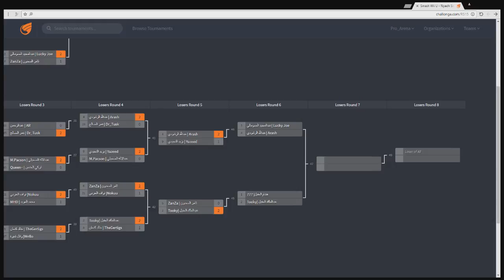RS15 Singles -LQ Arash (MewTwo) vs Metrance (MegaMan, MetaKnight)